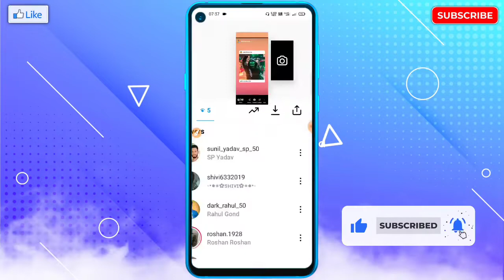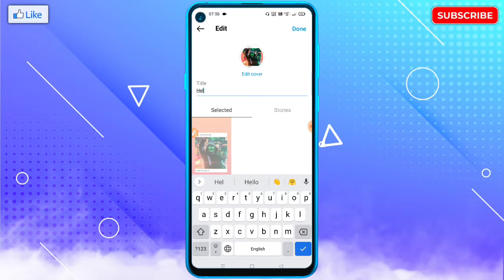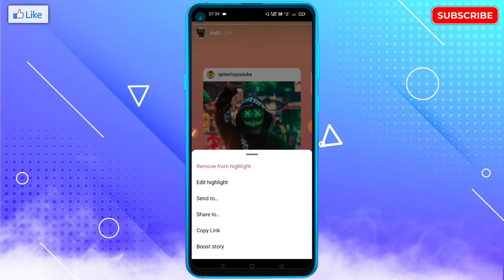Instagram Story Ko Highlight Story Par Share Kaise Kare | Instagram Story Highlight Par Kaise Lagaye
🔥☞ 𝗛𝗲𝗹𝗹𝗼 𝗗𝗼𝘀𝘁𝗼𝗻 !!!

___________❀ ᴛʜᴀɴᴋ ʏᴏᴜ.❀___________